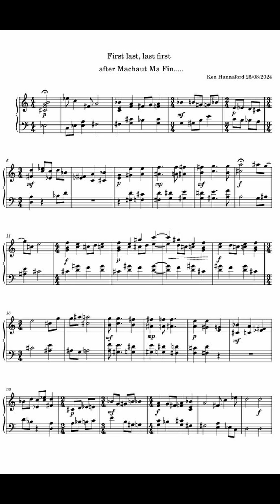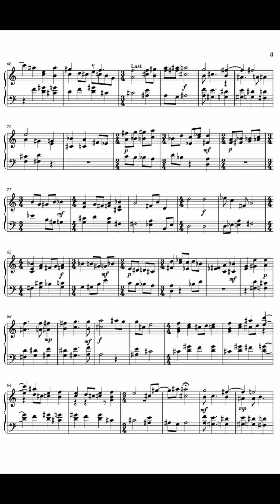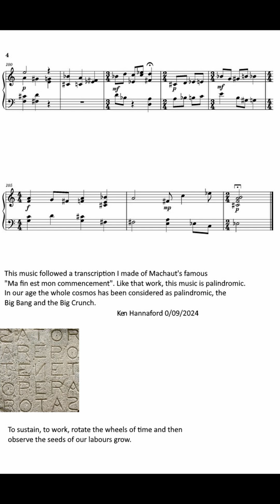First Last, Last First (after Machaut)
I have a love of word puzzles, puns and palindromes, so it was perhaps inevitable that music based on a palindrome would attract my attention.
After making a transcription of Machaut's Ma fin... I decided to have ago a writing something similar.